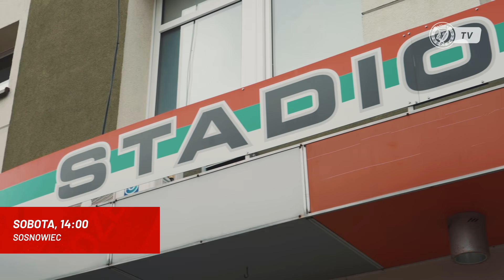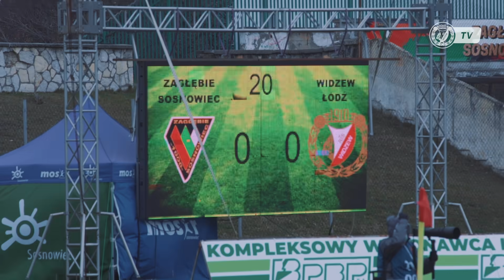Kulisy meczu Zagłębie Sosnowiec - Widzew Łódź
W meczu 23. kolejki Widzewiacy mierzyli się w Sosnowcu z miejscowym Zagłębiem. Spotkanie zakończyło się zwycięstwem gospodarzy 3:0, co było pierwszą porażką łodzian po serii 7 spotkań ze zdobyczą punktową.
Zapraszamy na kulisy meczu.